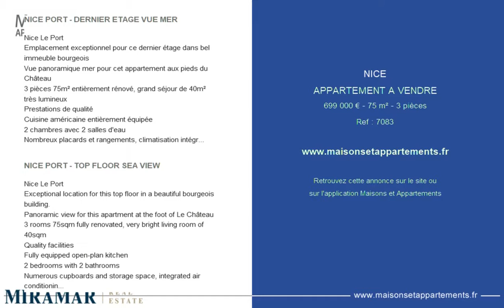NICE - APPARTEMENT A VENDRE - 699 000 € - 75 m² - 3 pièces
Référence : 7083

NICE PORT - DERNIER ETAGE VUE MER
Nice Le Port
Emplacement exceptionnel pour ce dernier étage dans bel immeuble bourgeois
Vue panoramique mer pour cet appartement aux pieds du Château
3 pièces 75m² entièrement rénové, grand séjour de 40m² très lumineux
Prestations de qualité
Cuisine américaine entièrement équipée
2 chambres avec 2 salles d'eau
Nombreux placards et rangements, climatisation intégrée

NICE PORT - TOP FLOOR SEA VIEW
Nice Le Port
Exceptional location for this top floor in a beautiful bourgeois building.
Panoramic view for this apartment at the foot of Le Château
3 rooms 75sqm fully renovated, very bright living room of 40sqm
Quality facilities
Fully equipped open-plan kitchen
2 bedrooms with 2 bathrooms
Numerous cupboards and storage space, integrated air conditioning

Cette annonce vous est proposée par l'agence MIRAMAR